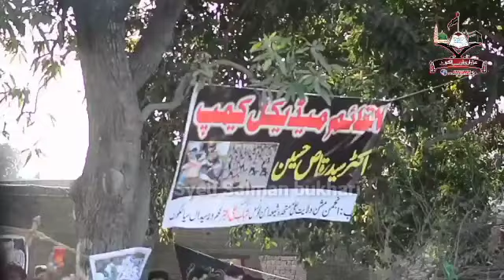25 Rajab 2021( Shahdat Imam Mussa Kazim a.s )Rowal Kokar Sialkot